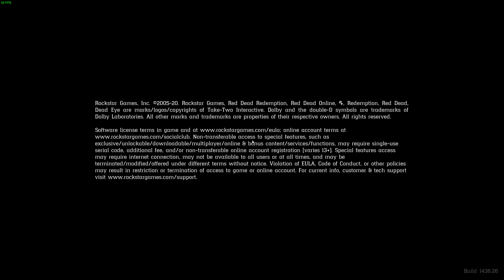RED DEAD REDEMPTION 2 4K PC Gameplay Walkthrough #13 - Arcadia For Amateurs